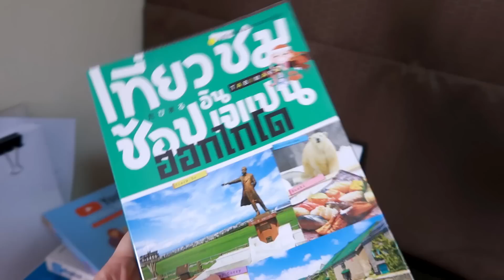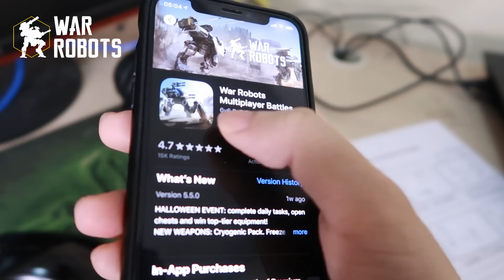เปิดห้องแคสเกมครั้งแรก ของต่อตอปิโด (ถ่ายเบื้องหลัง)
Download War Robots ฟรีตอนนี้ ทุกคนจะมี item starter pack เจ๋งๆ
สมรภูมิสงครามพร้อมแล้ววันนี้ที่ IOS & Android

War Robots
ผู้เล่นจะต้องมาเป็นนักขับหุ่นยนต์เหล็กหุ้มเกราะ พร้อมติดอาวุธปืนกล มิสไซล์ และอาวุธปืนอื่นๆอีกเพียบ ตัวเกมสามารถให้ผู้เล่นอัพเกรดปรับแต่งหุ่นยนต์รบให้เป็นในสไตล์เฉพาะของตัวเองได้เลยตามใจชอบ

อัพเดทข่าวสารต่อตอปิโด